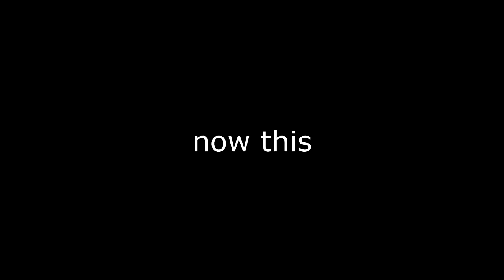(Reupload) The WATCHER watches YOU [Ep.1]